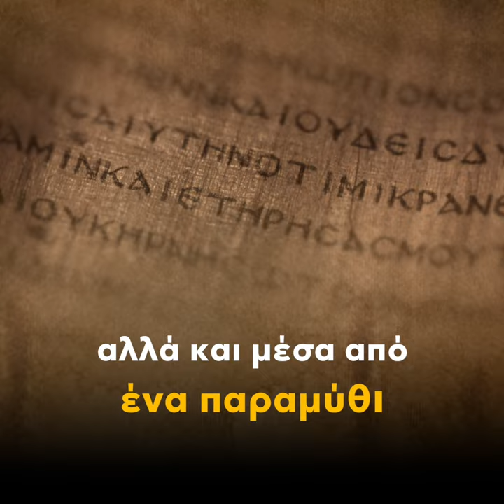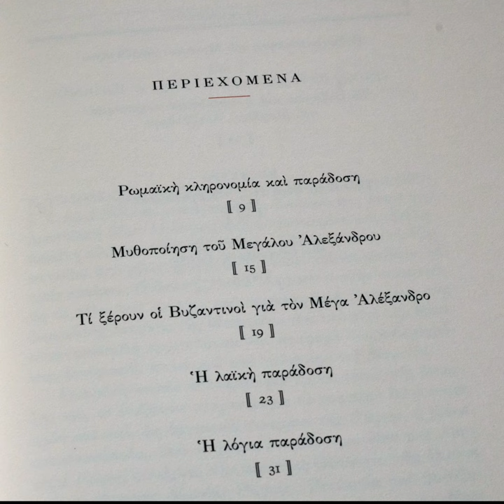Ο Μέγας Αλέξανδρος των Βυζαντινών της Ελένης Γλύκατζη Αρβελέρ